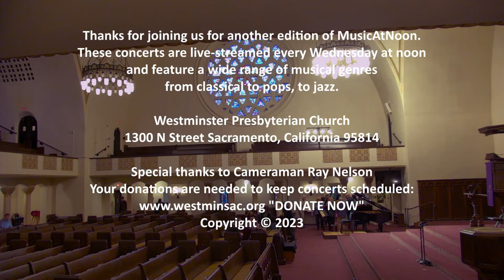April 5, 2023 Michael Dahlberg, cello; Music At Noon, Sacramento, California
April 5, 2023 Michael Dahlberg, cello; Natsuki Fukasawa, piano; Music At Noon, Sacramento, California

Cellist Michael Dahlberg & Friends
With
Igor Veligan, violin
Natsuki Fukasawa, piano

Program: “Dawn and Dusk”

Cello Suite No. 6: Prelude ... J.S. Bach

Mélancolie for solo piano, FP 105 Francis Poulenc
Divertimento in B-flat major, K. 254: Allegro assai ... Mozart "Mozart-Adagio" ... Arvo Pärt

Piano Trio in F sharp minor... Arno Babadjanian